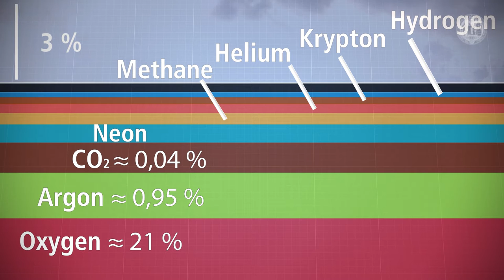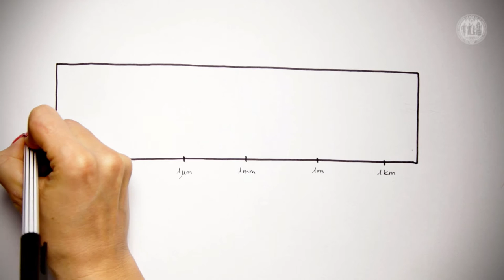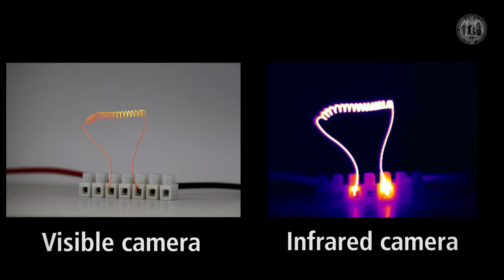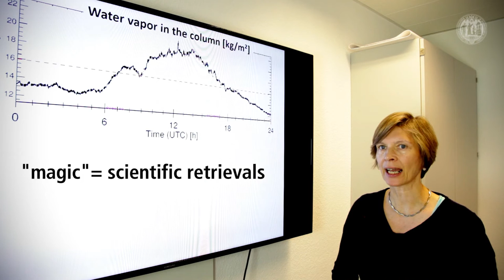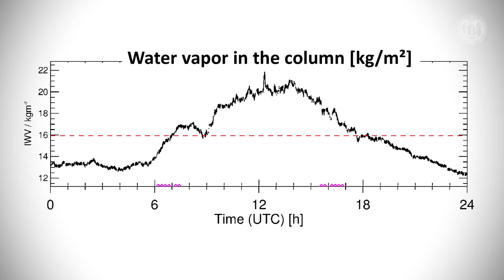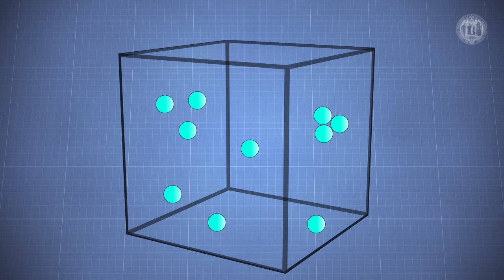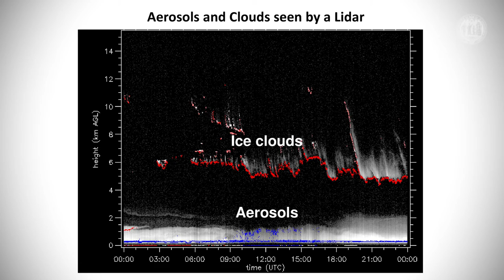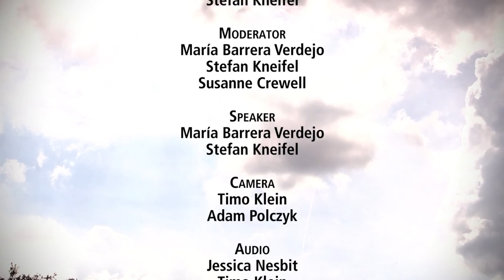ITaRS Network // How does a cloud form?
The EU-funded Marie Curie Initial Training Network "ITaRS - Initial Training for atmospheric Remote Sensing" brings together a group of universities, research organisations and high-tech companies from different disciplines, e.g. meteorology, geosciences, physics, electrical engineering and mathematics. 16 young researchers are trained in the area of remote sensing of the atmosphere, over a period of four years. ITaRS is coordinated by Susanne Crewell, professor of meteorology in Cologne.